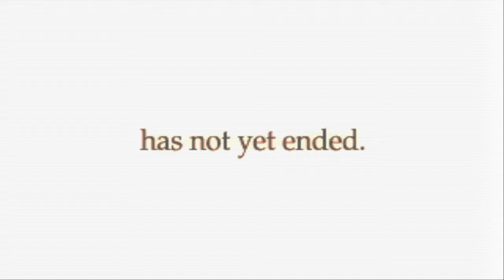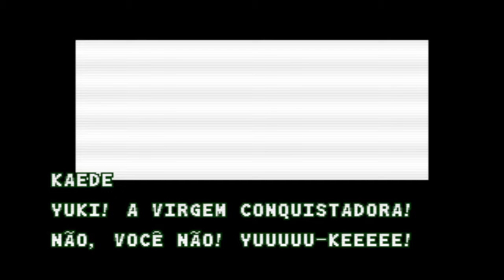THE LAST BLADE 2 Gameplay (PS4)